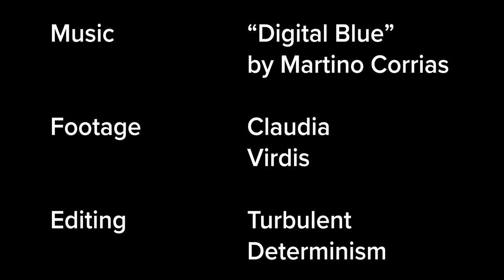DIGITAL BLUE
Digital Blue è un inno al mare e ai giorni passati da piccoli esplorandone con minuziosità i fondali.  Giornate estive che ricordo con dolcezza nonché malinconia in quanto momenti privi di alcun tedio che in seguito sempre più stringerà la vita e poco a poco togliendone quel sale che il mare invece mi dava.
Le varie riprese che state vedendo sono state girate dalla fotografa-videomaker Claudia Virdis nell'estate 2020 all'Argentiera, in Sardegna. Quando le vidi per la prima volta ne rimasi fortemente colpito perché l'emozione presente si sposava con le musiche da me create. Fu una combinazione spontanea e perfetta.

Ringrazio ancora Mattia Zucchelli per l'artwork, Claudia Virdis per la pazienza e le riprese, Caden Ohlwiler (Turbulent Determinism) per il montaggio ed edit delle clip.